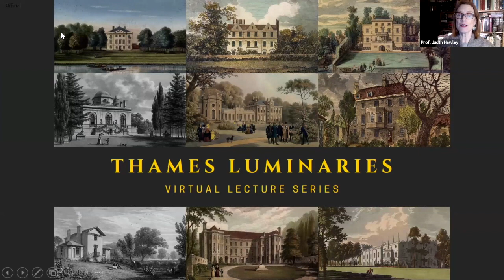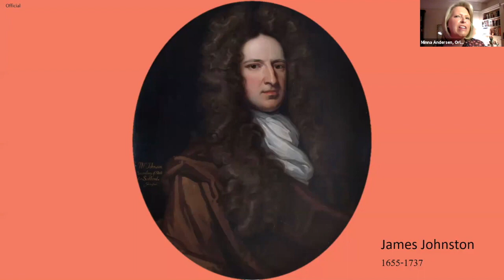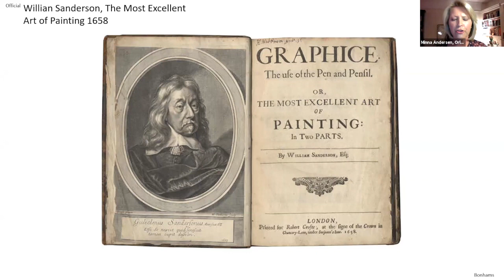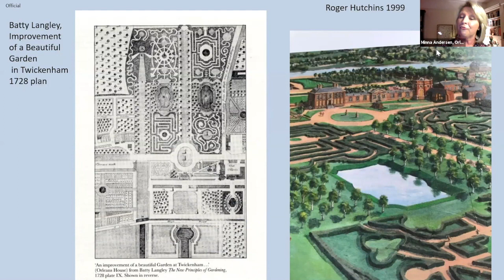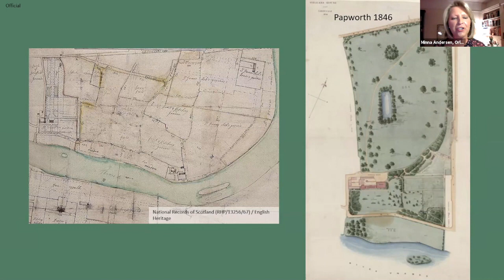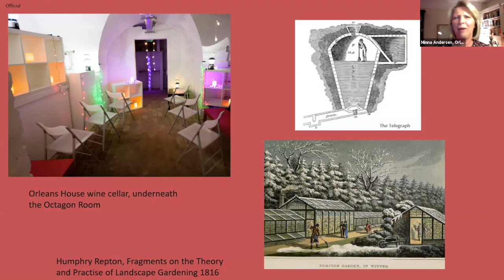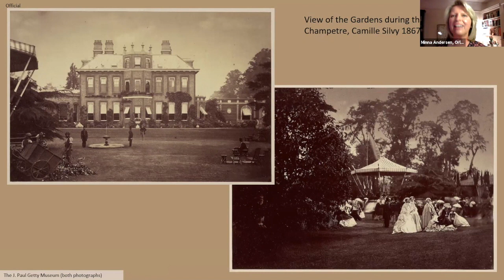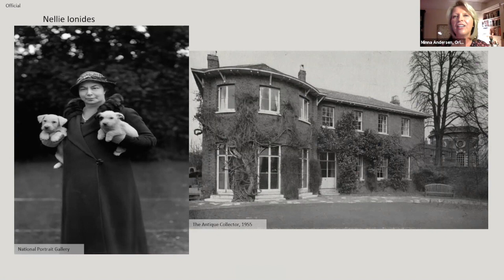Pleasure Garden to Parkland: The Changing Landscape of Orleans House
This talk by Orleans House Gallery is the eighth in the second series of the London Luminaries virtual lectures, 'Thames Luminaries'.

The gardens and grounds of Orleans House were ceremoniously transformed and reconfigured by each occupant of the 18th century house. As the estate expanded down to the river and up towards Richmond Road, the gardens saw orchards, grottos, ice houses, formal planting and wild woodland. During this talk, Blue Badge London tour guide Minna Andersen takes us through the notable features of the ever changing gardens, from their initial landscaping by James Johnston to the woodland grounds you can walk through today.

Speaker
Minna Andersen is a London Blue Badge Tourist Guide. Over the past 30 years, she has worked with embassies, government bodies, industry VIPs and heads of state, assisting their visits to London and offering them tailor-made experiences. They have ranged from art gallery tours and visits to famous London sights to specialist walking tours. She frequently appears on Finnish TV and news to promote all aspects of London. She is a volunteer with Orleans House Gallery and the Poppy Factory, using her skills as a speaker and as a guide to bring their history to life once more.